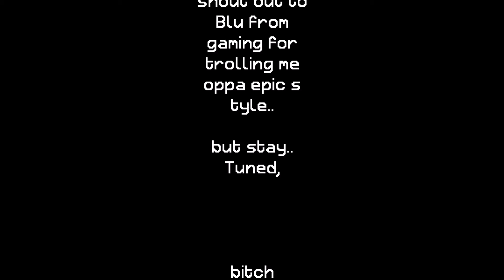gafieldkart lets play FINALE part 1!! (with specialguest)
FUCK papers mario  its Garfield time!!! odie get offs the table!!!
my opponnent in this v ideo to end all video may have bested me This time... but i will get revenge..,

part 2 comeing soon. stay tune